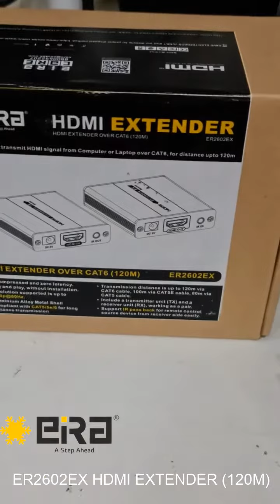How to use EiRA HDMI EXTENDER OVER CAT6 120M (ER2602EX)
This HDMI Extender is used to transmit HDMI Signal from Computer or Laptop over CAT6 wire, for distance up to 120 metres.

HDMI VIDEO EXTENDER  OVER SINGLE NETWORK CABLE.
Supports IR passback.

Some important Features of this product are:
* Uncompressed and zero latency.
* Plug and play, without installation.
* Support One to One
* Resolution supported is up to Full HD 1080p@60Hz.
* Aluminium Alloy Metal Shell
* Compliant with CAT5/5e/6 for long-distance transmission
* Transmission distance is up to 120m via CAT6 cable, 100m via CAT5E cable, 80m via CAT5 cable.
* Include a transmitter unit (TX) and a receiver unit (RX), working as a pair.
* Supports IR passback for remote control source device from the receiver side easily.